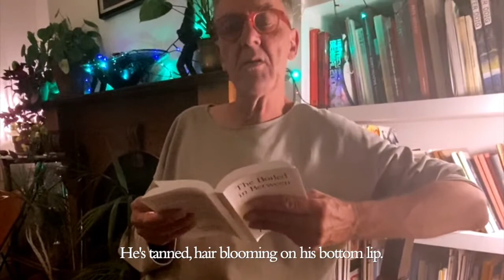The Boiled in Between Reading 7: Adrian Searle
Part of a series of readings from Helen Marten's debut novel, 'The Boiled in Between'